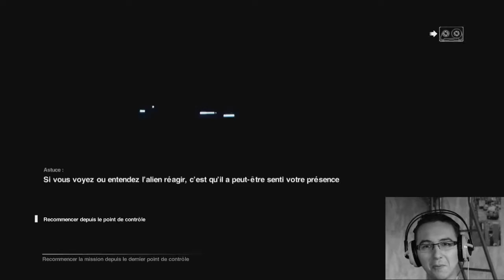BONUS Alien Isolation L'équipage Peut Etre Sacrifié DLC